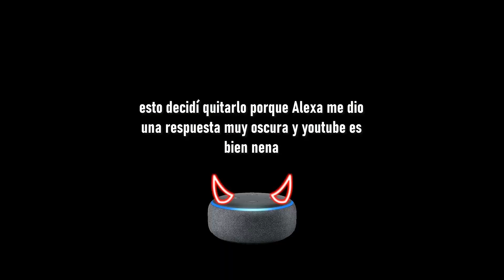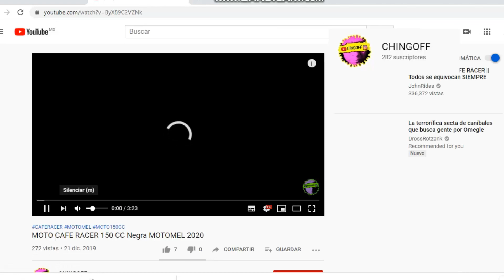Qué pasa si... INTERROGAMOS A ALEXA? 😈